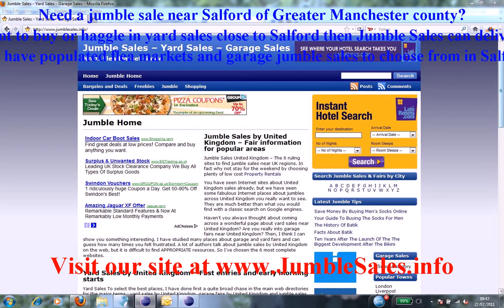Salford Jumble Sales with Flea Markets near Greater Manchester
Salford jumble sales and flea markets near Greater Manchester areas. Best garage and yard sales with hidden bargains at weekends and weekdays throughout Greater Manchester of UK. to find your own personal treasures and gems around Salford.